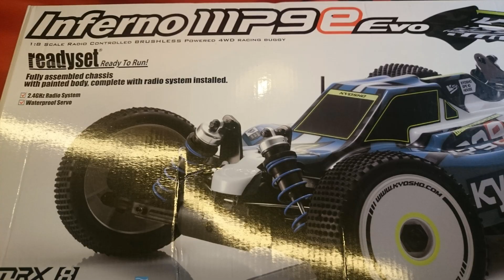KYOSHO INFERNO MP9e EVO 1/8 EP 4WD, Family Fun-fun Buggy before di sale.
NEW 2018 KYOSHO INFERNO MP9e Evo.
Scale 1/8 EP 4WD Buggy Readyset RTR Update Number: 34106T1

TECHNICAL DATA:
■Length 　490mm
■Width 　307mm
■Height　180mm
■Wheelbase　325mm (can be changed with rear hub collar)
■Tread (F/R)　254mm
■Tires (F/R)　φ116×44mm
■Gear Ratio　12.6 : 1 (gear module : 1.0)
■Weight　3400g (approx..)
■Motor　KYOSHO SPEED HOUSE TORX 8 Brushless Motor

Inferno MP9e bersaing di level tertinggi dalam balapan kereta listrik skala besar 1/8 di seluruh dunia. Untuk mengimbangi adegan balapan yang terus berubah, evolusi terus-menerus memastikan MP9e Evo menggabungkan teknologi balap terbaru. Berdasarkan pembalap MP9e tingkat kompetisi, paket Readyset ini mewakili nilai kinerja yang sangat baik. Sambil mempertahankan kemampuan manuver datar yang luar biasa dan kontrol udara dari model sebelumnya, tata letak sasis baru MP9e menyadari keseimbangan yang ditingkatkan untuk kontrol yang lebih besar. Bodi aero telah dirancang khusus untuk kereta balap listrik ini untuk menghadirkan elemen-elemen penting seperti belok, traksi, dan kinerja permukaan yang kasar. Di jantung MP9e adalah motor brushless KYEHO SPEED HOUSE dan ESC yang baru. Paket Readyset buatan pabrik ini berisi hampir semua yang dibutuhkan untuk mencapai trek; yang perlu Anda tambahkan adalah baterai yang terisi ke sasis dan baterai untuk pemancar! Alami balap off-road dengan satu mesin yang tidak akan pernah mengecewakan Anda, MP9e

● Sasis rakitan lengkap dengan bodi lengkap dalam Readyset mencakup segalanya kecuali baterai untuk sasis, pengisi daya baterai, dan baterai untuk pemancar.
● Dilengkapi dengan motor tanpa sikat KYOSHO SPEED HOUSE dan ESC untuk daya dan kinerja yang dinamis.
● Termasuk servo kemudi tahan air torsi tinggi KS5031-09MW.
● Dilengkapi dengan stabilizer yang mengurangi roll saat menikung dan berkontribusi pada peningkatan respons kemudi.
● Memungkinkan penyetelan pengaturan yang tepat dari jarak sumbu roda, tapak, sudut kaki, sudut camber, sudut kastor dan pusat gulungan dll.
● Pelindung debu yang dilengkapi pada lengan suspensi belakang untuk meminimalkan gangguan pada sistem drive.
● Decals yang diterapkan pada roda meningkatkan visibilitas dan gaya.
● Spesifikasi bantalan bola penuh.
● Kompatibel dengan sebagian besar komponen opsional untuk Inferno MP9.

Tata letak kereta listrik khusus dengan distribusi berat optimal berasal dari model kompetisi "Inferno MP9e Evo". Model 4WD poros-penggerak waktu penuh, dilengkapi dengan diferensial oli tersegel depan / tengah / belakang 2-bevel.

Fitur KYOSHO SPEED HOUSE 2000KV TORX 8 (motor tahan air) brushless. Akselerasi dan tenaga yang dinamis menghasilkan kinerja off-road yang menakjubkan.

KYOSHO SPEED HOUSE BRAINZ 8 ESC kedap air dengan kipas listrik termasuk fitur fungsi yang dapat disesuaikan seperti rem, sudut gerak maju, tegangan cutoff, perlindungan panas dll. Pemasangan khusus memungkinkan ESC terlepas secara efisien untuk pemeliharaan.

Dengan cangkang aero yang sama dengan kit kompetisi, fitur sirip tengah dan kabin sempit dengan pusat gravitasi yang lebih rendah untuk menghadirkan stabilitas lari yang meningkat secara dramatis.

Guncangan oli aluminium mesin bore besar mewujudkan penyerapan goncangan yang sangat baik dan stabilitas berlari yang kokoh dalam kondisi mengemudi apa pun.

Ikat lengan suspensi panjang yang diperkuat dari Inferno TKI4 mewujudkan respons kemudi yang superior. Pembawa hub depan dengan sudut caster 17,5 ° yang lebih lebar juga berkontribusi untuk meningkatkan stabilitas berlari.

Motor diamankan dengan kuat dengan dudukan motor geser yang memungkinkan penyesuaian backlash dan pelepasan motor yang mudah dengan melonggarkan hanya dua sekrup dari atas.

Selain pusat gravitasi yang lebih rendah dari posisi baterai yang lebih rendah, pengikat sabuk tidak memengaruhi fleksa sasis yang berkontribusi pada roll dan pitch.

Termasuk fungsi lanjutan Syncro KT-331P pemancar yang memungkinkan penyesuaian pengaturan yang mudah dengan jog dial sambil melihat layar LCD.